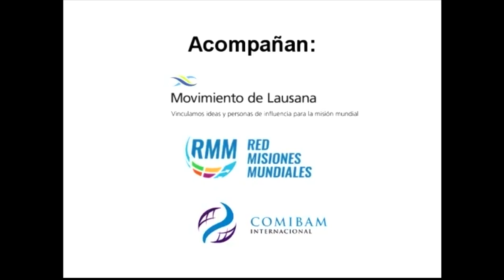Cumbre Latinoamericana Por Los Refugiados Y Perseguidos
Google+: +LapuertaabiertaOrgLPA